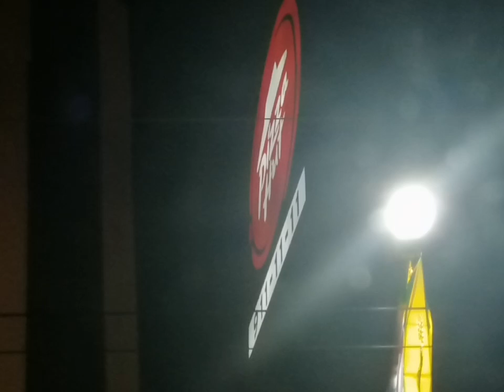surrounded by ants (caicai 2022)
Made By CaiCai
''surrounded by ants''
Please ask if want to use